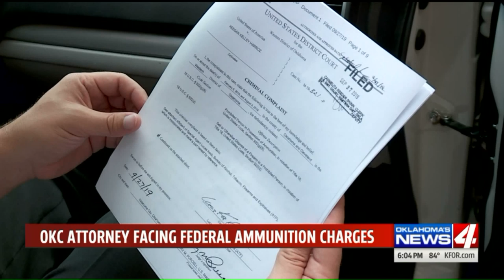OKC attorney held without bond on federal weapons charges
Oklahoma City attorney Keegan Harroz went before a federal judge on Monday after being arrested on federal complaints of being a prohibited person in possession of ammunition and selling a firearm to a prohibited person.